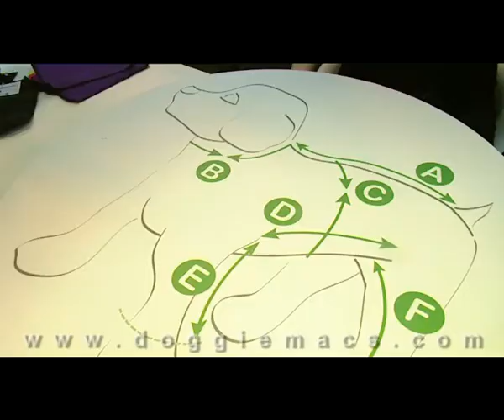Doggie Macs on More4 at Crufts 2010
Doggie Macs so impressed More4 that it was the only product featured on the first day of their coverage of Crufts 2010.